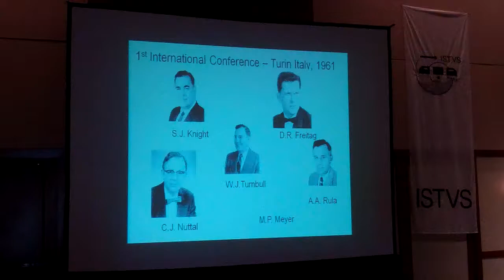Dr. George Mason (6/6)